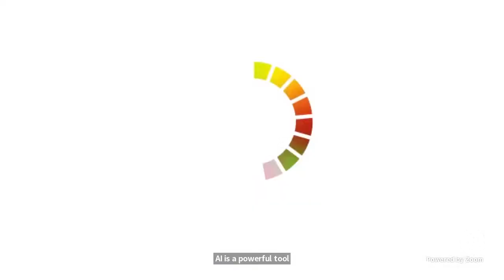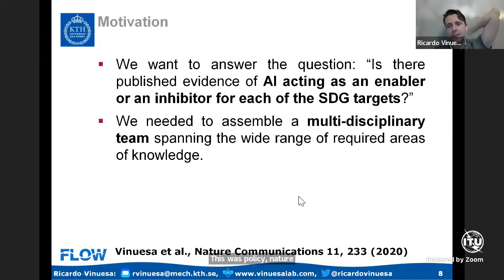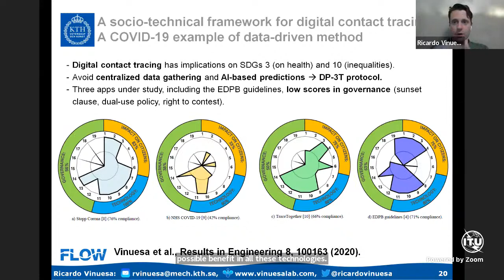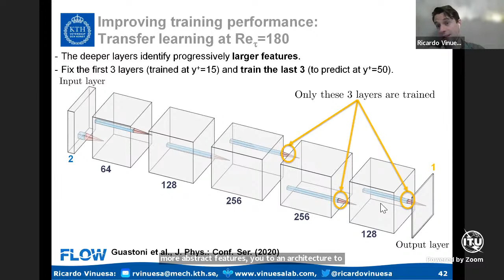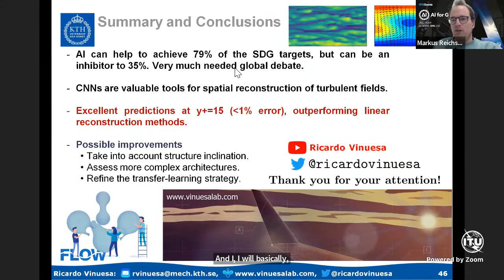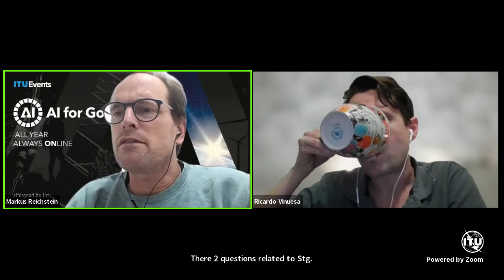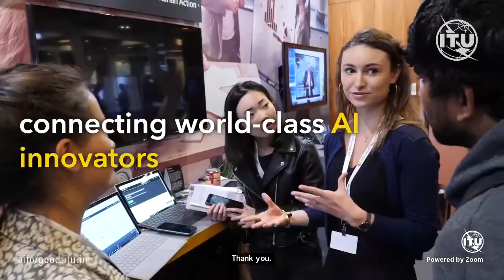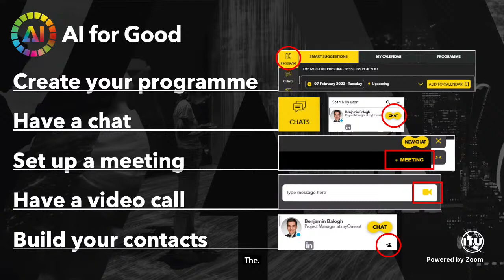The role of AI in achieving the Sustainable Development Goals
The emergence of artificial intelligence (AI) and its progressively wider impact on many sectors requires an assessment of its effect on the achievement of the Sustainable Development Goals. Using a consensus-based expert elicitation process, we find that AI can enable the accomplishment of 134 targets across all the goals, but it may also inhibit 59 targets. However, current research foci overlook important aspects. The fast development of AI needs to be supported by the necessary regulatory insight and oversight for AI-based technologies to enable sustainable development. Failure to do so could result in gaps in transparency, safety, and ethical standards.

Speaker: Dr. Ricardo Vinuesa; Associate Professor, Department of Engineering Mechanics, KTH Royal Institute of Technology, Sweden